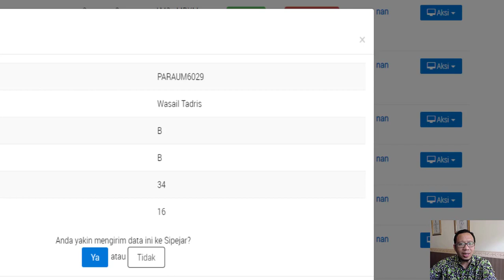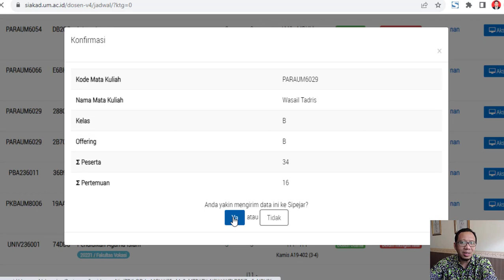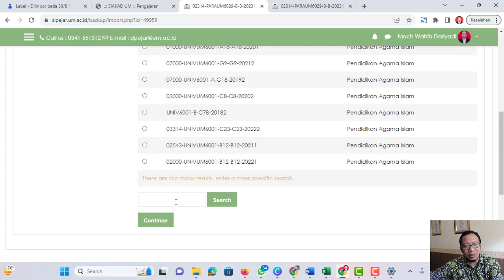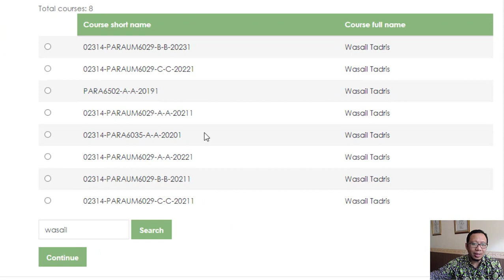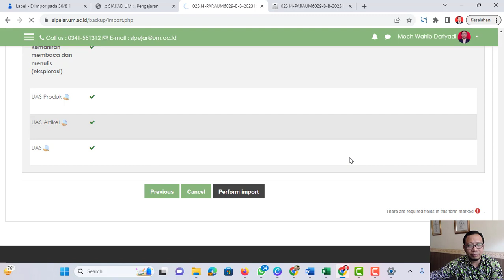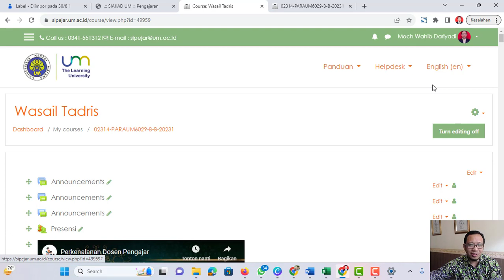Cara Import Matakuliah di Sipejar UM